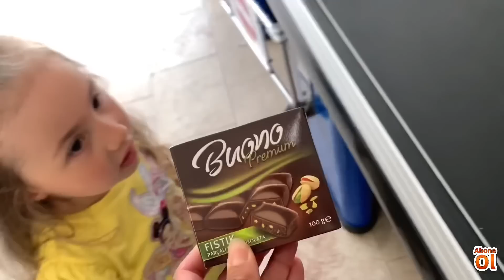Çilek Kız Elif Tatilde Abur Cubur Alışverişi Marketten Dondurma Çikolata Aldı Çocuk Videosu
Bu video [Patos, Ozmo, Toybox, Milka,Migros, M&M, Ülker, Eti, Torku, Petito, Şölen Biscolata, Doritos,Rufles ] reklamlarını içermektedir.”
Ürünler firmanın bilgisi dışında video içeriği üretmek amacı ile kullanılmıştır.

Merhaba benim adım Elif. 3 yaşındayım.Oyuncakları, sürpriz yumurtaları, dans etmeyi, şarkı söylemeyi çok seviyorum. . Parka gitmek, salıncakta sallanmak ve kaydıraktan kaymak en sevdiklerim. Annnem videolarımı çekip sizlere sunuyor umarım beğenirsiniz. Haydi birlikte eğlenelim ve oynayalım.

Hello everyone; my name is Elif. I am 3 years old. I love toys, surprise eggs, dancing and singing a song. I love going to child park, swinging on a swing, sliding in the park. My mother adds youtube and presents you my videos. I hope you like my videos. Thank you watching videos.

Sizleri Seviyoruz.❤️❤️❤️❤️

Diğer videolarımızı aşağıdaki linklerden izleyebilirsiniz.